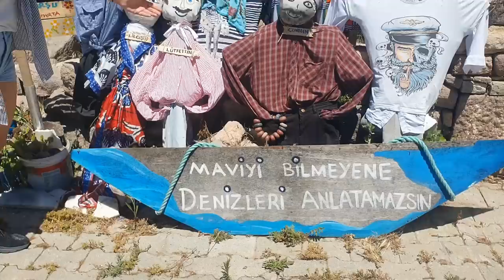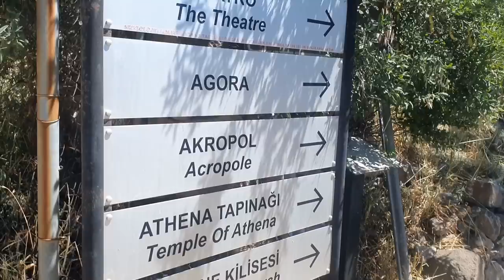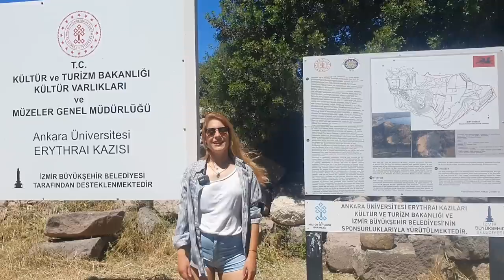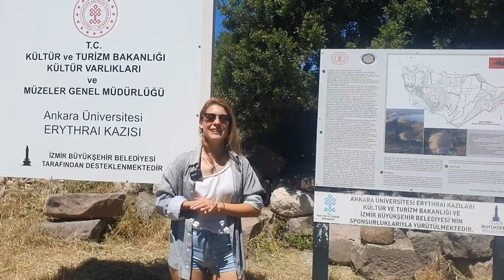ILDIR Çeşme'nin GİZLİ YÜZÜ - Turkuaz Koylar, Erythrai Antik Kenti, Köy Turu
Çeşme'nin Sakin ve Huzurlu Köşesi Ildır'a Hoşgeldiniz! Bu videomuzda Ildırı Köyü'nü Turladık, Erythrai Antik Kenti'ne Tırmandık ve masmavi koylar keşfettik. Hadi bakalım Ildır Gezisi Başlasın!...
Eski adıyla Erythrai, yeni adıyla Ildır(ı), Çeşme'ye 20km uzaklıkta bir balıkçı köyü. Taze balıkların yanı sıra enginar, zeytin ve limonuyla meşhur. Ayrıca köy içinde bol bol doğal reçel satan yerler de bulmak mümkün. Köy turu sonrasında doğal ürünlerle evinize dönebilirsiniz.
Ildırı Balıkçı limanını dolaştıktan sonra köydeki taş evlerin arasında kısa bir tur attık. Sonrasında en çok merak ettiğim yerlerden biri olan  Erythrai Antik Kenti'ne tırmandık. Giriş ücretsiz. Aslında tavsiye edilen buraya gün batımında çıkmak. Çünkü manzara şahane. Ama biz zamanlama konusunda biraz şaşırdığımız için öğle sıcağında tırmandık ve bunu pek tavsiye etmiyoruz. Zira mayıs ayında olmamıza rağmen baya sıcaktı. :)
Erythrai Antik Kenti'nde Antik Tiyatro kalıntılarından geçip, yukarı devam ettiğinizde kilise kalıntılarını ve en tepede de Athena Tapınağı'nı görüyorsunuz. Ne yazık ki yapılardan çok birşey kalmamış ya da henüz bu kadarı ortaya çıkarılmış. Ama manzara için kesinlikle tepeye yürümeye değer. Yol üstündeki kır çiçekleri, rengarenk kelebekler de ayrı güzel...
Ildır'da öğle yemeği için birkaç tane şirin cafe- restorant bulmak mümkün. Yüzmek için ise biz merkez yerine çevredeki koyları keşfetmeye karar verdik. Çünkü Ildır'da merkez hem rüzgarlı ve dalgalıydı hem de çok berrak görünmedi bize. Araçla Karaburun'a doğru devam edip, Bos adası'nın karşısındaki koyu keşfettik. İşte burası hem dümdüzdü hem de turkuaz renkli deniz bizi kendine çağırdı. :)
Yazın Çeşme'nin kalabalığından kaçıp biraz tarih biraz doğayla daha fazlaca zaman geçirmek isteyenler için bence Ildırı güzel bir seçenek. Bir kenara not edin derim. Biz sevdik. :)
Bu arada Bir Önceki Videomuzun çekiliş sonucu ve hediye kazananı videonun içinde gizli sonuna kadar izlemeyi unutmayın! :)
İşte karşınızda Yeni Videomuz: ILDIR Çeşme'nin GİZLİ YÜZÜ - Turkuaz Koylar, Erythrai Antik Kenti, Köy Turu
Yaz gelmişken Ege'de farklı koylarda çektiğimiz bol denizli videolardan birkaç link buraya bırakıyorum.. :)